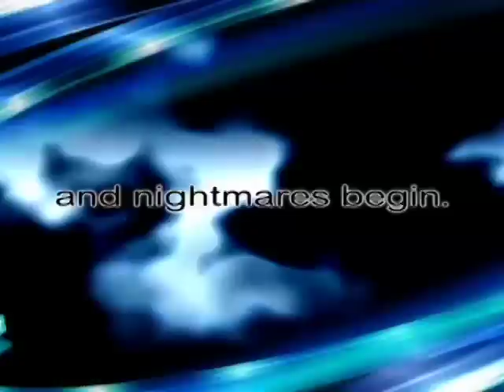The Tenement Trailer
The Tenement - Where innocence ends and nightmares begin.